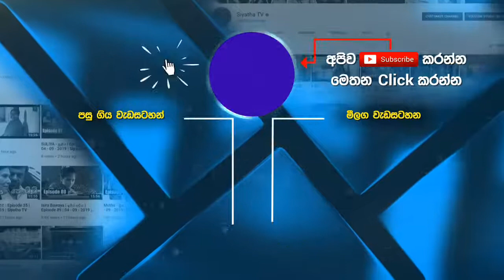Hada Pathule | Amal Perera | Siyatha Music